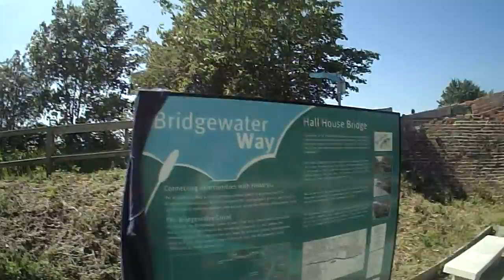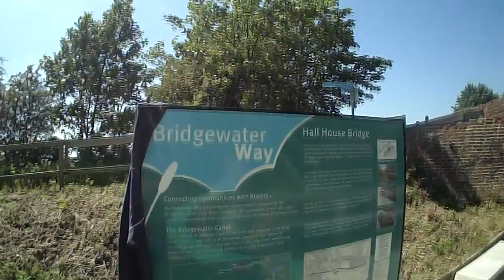Bridgewater Canal Bike Ride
A ride up the Bridgewater Canal from the Moorings at Worsley to Pennington Flash near Leigh.